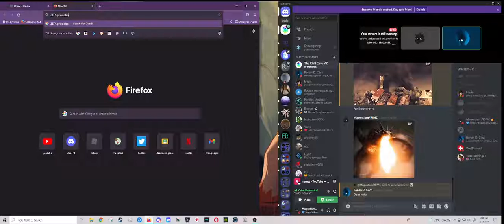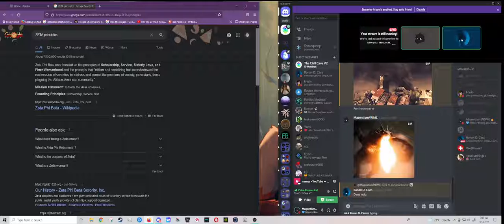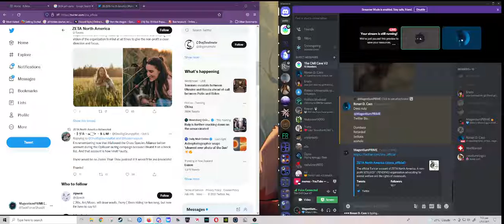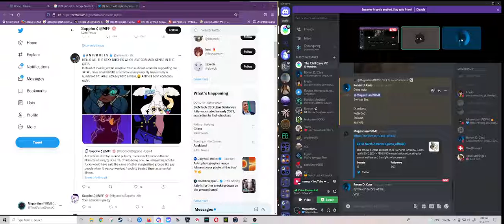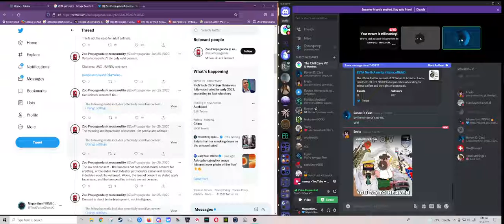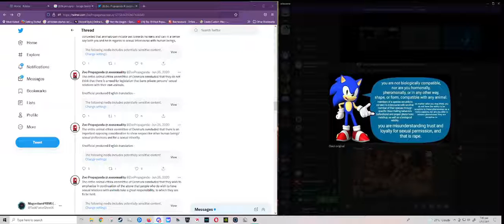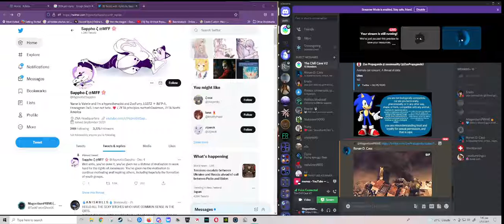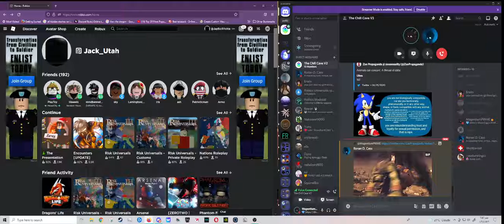funny video to rant video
Hello! I am a small politics/gaming/meme youtuber who uploads for fun with or without people, i am small but growing and i am friends with much bigger youtubers like Warren nation!